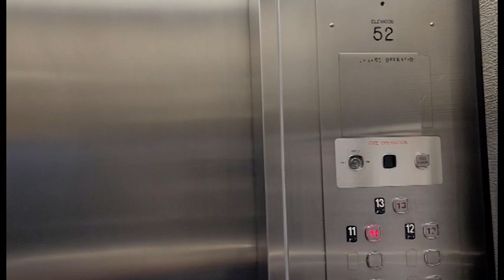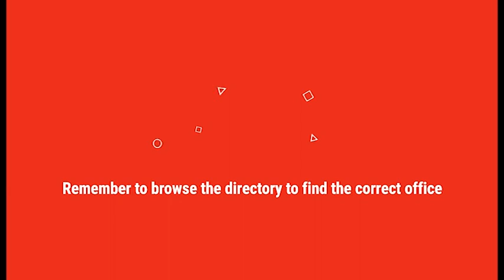How to Get to the 11th Floor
A short video showing how to get to Brock University's Schmon Tower 11th floor for an appointment, research consultation or to find a staff member's office.